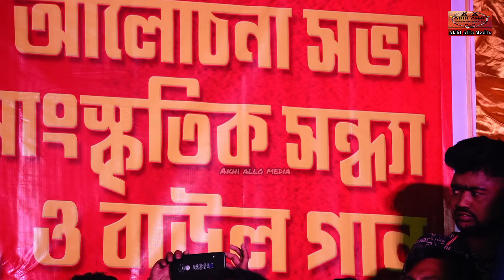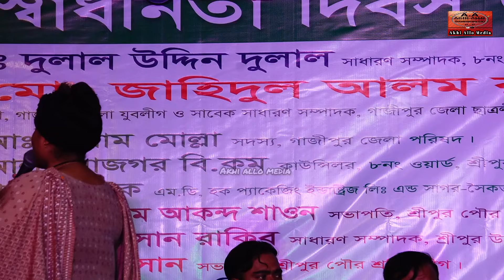লিমা পাগলীর কলিজা কাটা বিচ্ছেদ গান | 💔 ভুলতে পারিনি আজও ভুলিনি 💔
akhi allo media YouTube channel এর সকল দর্শক শ্রোতা ভাই-বোনদের প্রতি রইল আন্তরিক সালাম ও অভিনন্দন।

বিশেষ দ্রষ্টব্য :
akhi allo media YouTube চ্যানেলটিতে, শুধুমাত্র দর্শকদের বিনোদনের উদ্দেশ্যেই, ভিডিও আপলোড করে থাকি,আমাদের ছোটখাটো ভুলগুলি ক্ষমা সুন্দর দৃষ্টিতে দেখবেন ধন্যবাদ।

ধন্যবাদান্তে,
মোঃ আলহাজ মিয়া।

যেকোনো প্রয়োজনে যোগাযোগ করুন :
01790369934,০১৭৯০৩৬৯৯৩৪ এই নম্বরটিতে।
সকলের সুস্বাস্থ্য ও দীর্ঘায়ু কামনা করে, বিদায় নিচ্ছি,সকলেই সুস্থ থাকবেন ভালো থাকবেন এবং নিজের শরীরের প্রতি যত্ন নিবেন।  ( আল্লাহ হাফেজ)